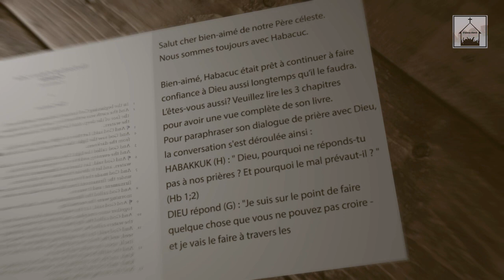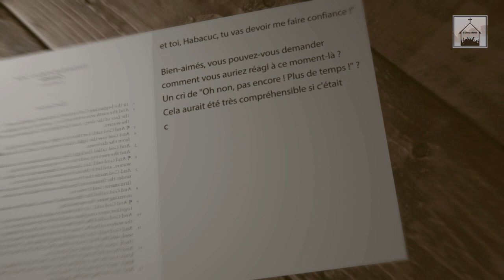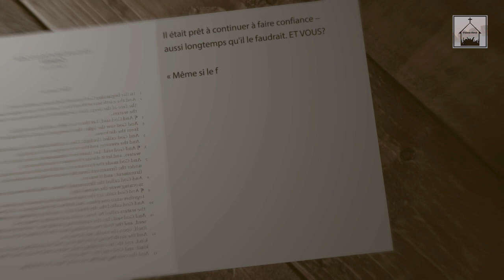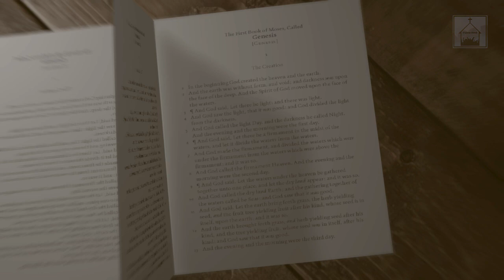Marcher en compagnie d’habakuk (Part 02)